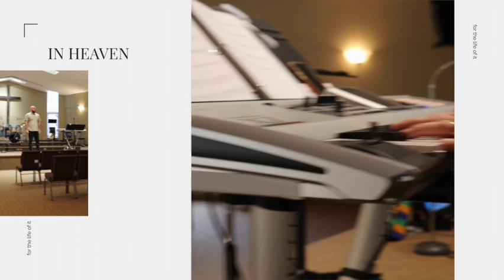NOT EVERYTHING GOES AS PLANNED | Steve Gudrie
NOT EVERYTHING GOES AS PLANNED
Steve Gudrie

"Have faith that things will work out... maybe not how you planned but how it's meant to be."  Unknown